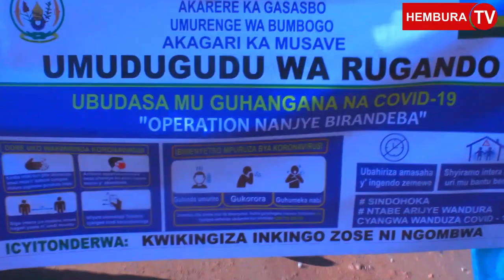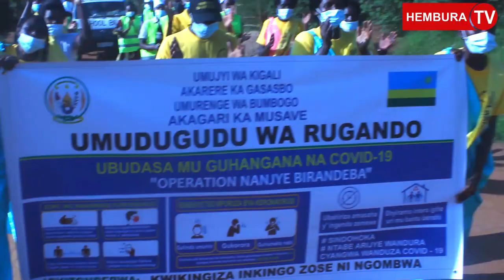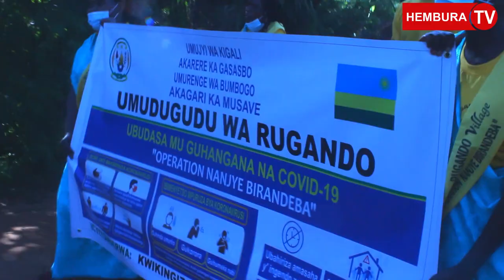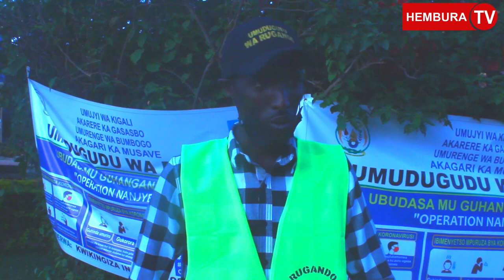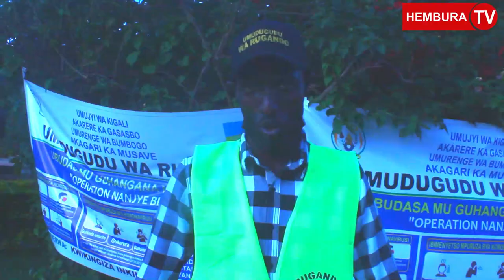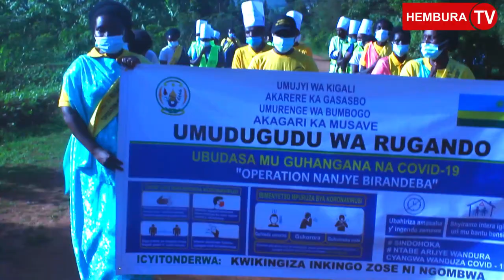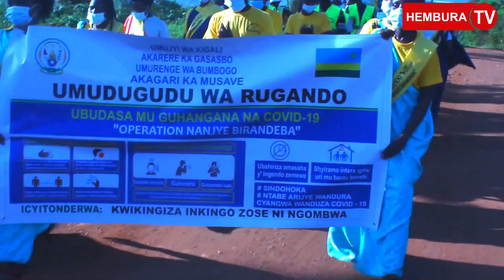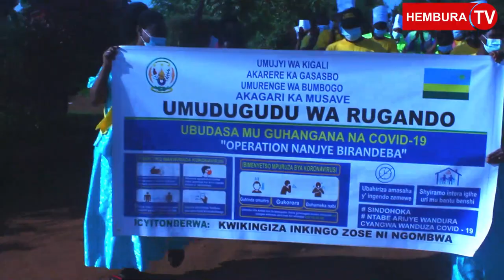BUMBOGO: ABATURAGE BAKOZE AGASHYA MU KURWANYA COVID 19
Ubudasa mu kurwanya Covid-19